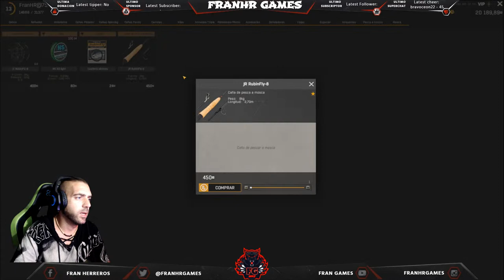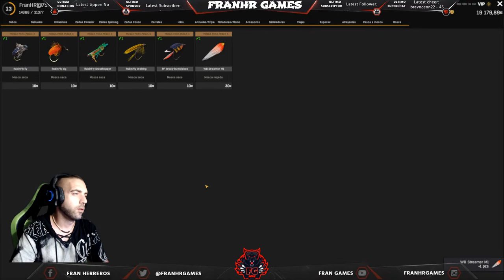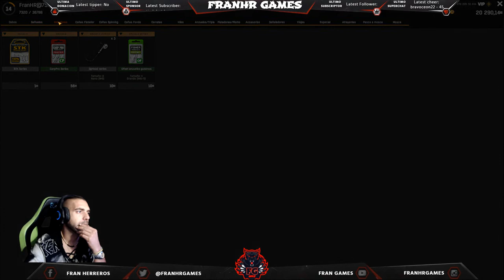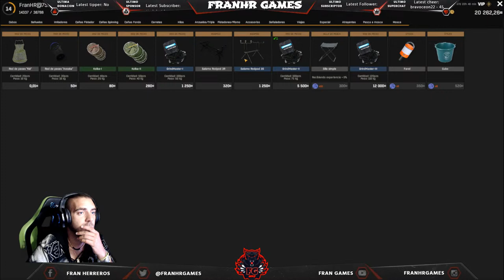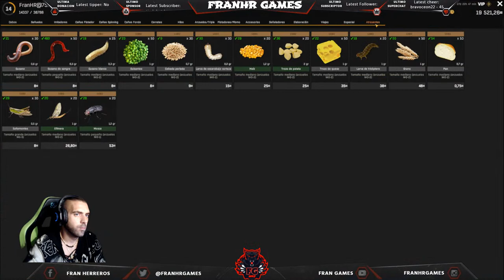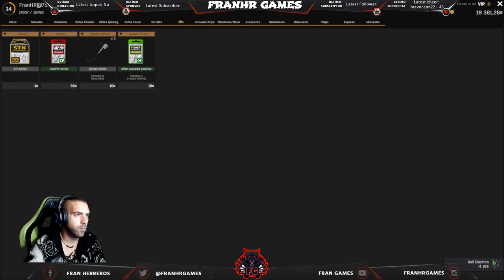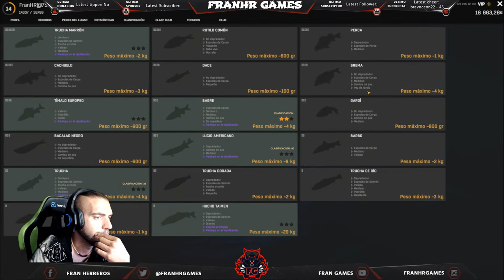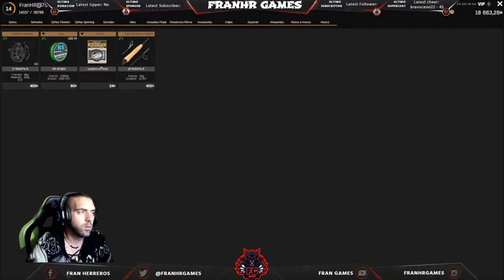[ES] Rusia - Rio San - Polonia / Pesca a Mosca -The Fisher Online #3 -❓Dudas ✔️FG army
◥◣◥◣◥◣CONTACTO◥◣◥◣◥◣

◥◣◥◣◥◣INFORMACIÓN SETUP◥◣◥◣◥◣

Ram: 2x 8GB G.Skill Ripjaws X DDR3 1600 PC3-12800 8GB CL9
Ratón: Logitech G502 Proteus Spectrum 12000DPI RGB

Lα cσpiα dε εstε vidεσ,
sεяα dεnunciαdα.
ORIGINAL

►FranHR ★ Youtuber